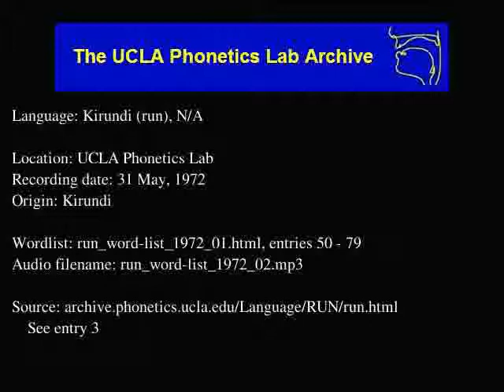Rundi audio: run_word-list_1972_02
Rundi (run) audio: run_word-list_1972_02
Language family: Niger-Congo, Atlantic-Congo, Volta-Congo, Benue-Congo, Bantoid, Southern, Narrow Bantu, Central, J, Rwanda-Rundi (J.60)
Date: 5/31/1972

Description: Language Kirundi.  run_word-list_1972_01.html, enties: 50 - 79

Contributor: N/A
UCLA Phonetics Archive